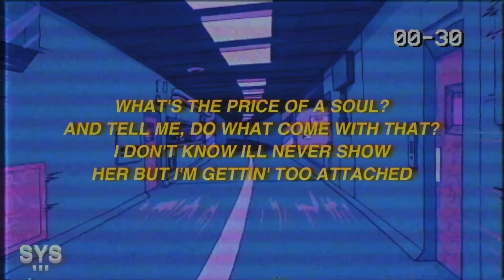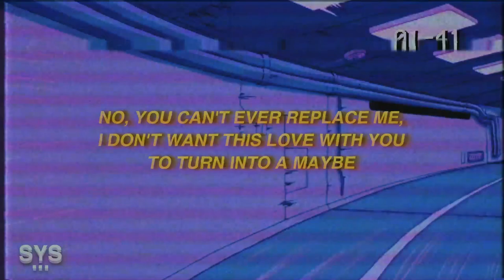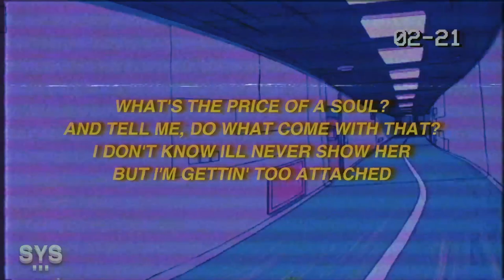6o - Like That (Lyrics)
6o - Like That (Lyrics). 6o's newest track, would love to see a 6o x PmBata collab! I hope you dig this one.

Systemic, a contemporary tastemaker & recording label that's uncovering solid gold. With strong reach among YouTube and Spotify, the outlet is curated with the artists you know, and the up n' comers you need to know.

LYRICS: LIKE THAT - 6O

Lil shawty, know I love
The way you move it like that
Kill baby, what you do to me,
No I won't even cap

What's the price of a soul?
And tell me, do what come with that?
I don't know ill never show her but
I'm gettin' too attached

I don't know ill never show
Her but I'm gettin' too attached

She hot like the summer
But problems she run from
Don't see where I come from
But she suck my cum up

She see I'm gon' come up,
She see all the camas
She beg for this life but
She don't see the problems

Just take one good look,
Get your eyes off my wallet
I'm paid now, I made it but
Fell to the bottom

I spit this sh raw,
F this beat with no condom
It's easy, whatever,
I got what I wanted

Plant seeds in the dark
And surprised when the blossom
I used to get lil bro'd,
Now I just step on 'em

I ain't check the price on
Them jeans I just bought 'em
She love how I do it,
She say that I'm awesome

I'm gon' lie to you and tell
You that it's all alright
Yeah that's a flaw of mine,
But I'm a ride or die

Check my phone and see
The bands so I can't call tonight
But keep on call the vibe,
I'll slide some other night

No, you can't ever replace me,
I don't want this love with you
To turn into a maybe

So, no don't try to snake me,
I ain't trynna threaten you

But it would make me crazy

I ain't trynna threaten you but
It would make me crazy

I don't know ill never show her
But I'm gettin' too attached